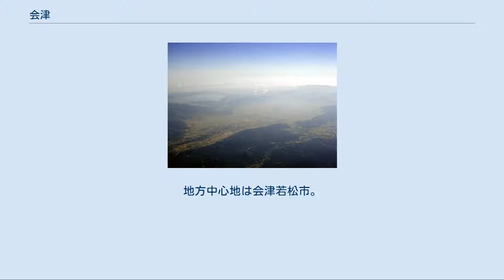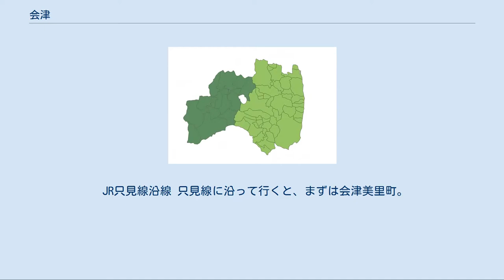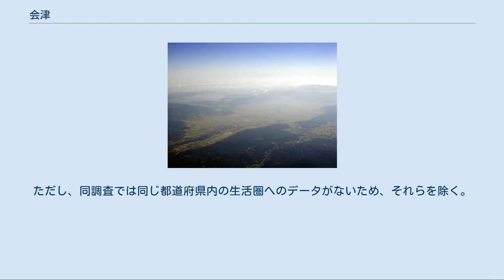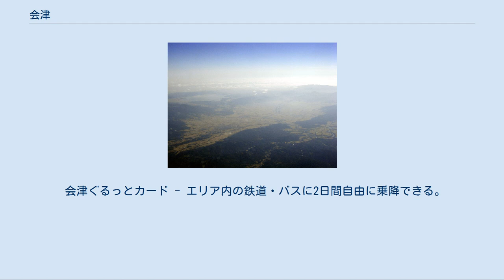会津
会津地方（あいづちほう）は、福島県の西部に当たり、西に越後山脈と東に奥羽山脈に挟まれた日本海側内陸の地域である。
福島県は、奥羽山脈と阿武隈高地によって区切られており、西から順に「会津地方」と「中通り」と「浜通り」の三地域に区分されている。
 濃い緑の部分が会津 なお、イントネーションについて、福島県内では、「あいづ」と、いにアクセントを置く。
 福島県を奥羽山脈と阿武隈高地の2つの尾根線の概ねの境界で分けた、「会津地方」「中通り」「浜通り」の3つの地域の内の1つ。
会津盆地を中心として、東は奥羽山脈、西は越後山脈、南は下野山地（帝釈山脈、大佐飛山地を含む）、北は飯豊山地に囲まれた山岳地帯である。
地方中心地は会津若松市。
 『古事記』によれば、古くは相津と書いたという。
崇神天皇の時代、諸国平定の任務を終えた四道将軍大毘古命と建沼河別命（たけぬなかわわけのみこと）の親子が、この地で合流したことに由来する。
会津美里町の伊佐須美神社縁起にも同様の伝承がある。
 東北地方の内陸盆地と太平洋沿岸のほとんどを含む旧陸奥国に含まれるが、会津地方は分水嶺である奥羽山脈の西側に位置しているため、川は日本海に注ぎ、気候も日本海側気候を呈している。
 面積は広大で、愛知県や千葉県がすっぽり収まるほど広い。
 冬は豪雪地帯となるため、比較的大中規模の都市や村落では、商店街に雁木が設置されるほどであるが、一方でスキー場に多くの来客がある。
逆に夏季はフェーン現象で昼間は高温となるため、会津高原や裏磐梯などの高原での避暑、猪苗代湖の湖水浴が盛んとなり、アウトドア地帯として賑わう。
 盆地を中心に稲作が盛んで、コシヒカリ等が栽培されていて日本有数の穀倉地帯である。
盆地の周辺ではそばの生産が多く、喜多方市山都町や猪苗代などに代表されるそば所もある。
 1914年に磐越西線が開通する前は、阿賀野川の舟運が下越地方（新潟県北部）への交通手段として利用されていた。
当時から磐越西線・磐越自動車道沿線では下越地方に、只見線沿線では中越地方（新潟県中部）に、会津鉄道会津線沿線では日光・鬼怒川へ行く会津地方民は多い。
しかし、東京への交通網が西の新潟（下越地方）からではなく、東の郡山（中通り中部）から順に整備されたことや、東京へ行くには郡山経由や山王峠経由の方が山越えが少なて済む点から、東京へ行くのに便利な中通り中部との交流が最も深い。
 観光面では、尾瀬を共有する群馬県や新潟県との協力体制が以前からあったが、国道121号を通じて米沢（山形県置賜地方）や日光国立公園（日光・鬼怒川地域）との交流も有る。
那須連峰の麓に位置する那須・白河地域（栃木県北東部～中通り南部）へのルートは、2008年以前は三依で分岐する国道400号を経由するルートであった。
しかし、2008年に国道289号甲子峠トンネルが開通してからは、那須・白河地域とも観光ルートの形成や協力体制が作られてきている。
 律令制度下で陸奥国が設置され、その中の郡の一つとして会津郡が設置された。
その後、平安時代に入ってから耶麻郡が分離され、更に大沼郡と河沼郡が分離され、以後は会津郡とこれら3郡を総称して会津四郡と呼ばれることとなる。
 現在の会津地方は、律令体制下では陸奥国会津郡であり、当時の陸奥国は山形県内陸部や福島県中通り、宮城県大河原以南といった内陸中心の国であった。
この陸奥国には内陸のみならず、福島県浜通りや宮城県仙台湾沿岸といった太平洋沿岸もエリアに含まれていた。
 平安時代の会津地方は、僧兵数千人を擁する慧日寺が勢力を持ち、寺院統治下の様相を呈していた。
 会津で勢力を誇っていた慧日寺は、源平合戦のときに平氏側に付いたため一時衰退することになる。
 源頼朝による奥州合戦後、三浦氏一族の佐原氏（後に蘆名氏に改名）に会津地方が恩賞として与えられ、慧日寺に代わって安土桃山時代まで会津地方は黒川（現在の会津若松）を本拠地とする蘆名氏の勢力下に置かれた。
この蘆名氏は、常陸太田（後に水戸）を本拠地とする佐竹氏と手を結んで、米沢を本拠地とする伊達氏と対立していた。
やがて、蘆名氏が伊達氏に敗れると、会津地方は伊達氏の領土となった。
 室町時代には多数の堂宇が建ち並び門前町を形成するまで回復していた慧日寺は、蘆名氏と伊達氏の争いに巻き込まれて、伽藍の殆どを焼失し、勢力を完全に失った。
 新たな支配者となった伊達氏も、蘆名氏との合戦が豊臣秀吉の発した惣無事令違反とされ、奥州仕置により会津地方を没収された上、米沢から岩出山に移転させら...